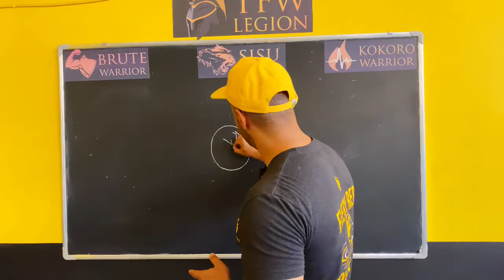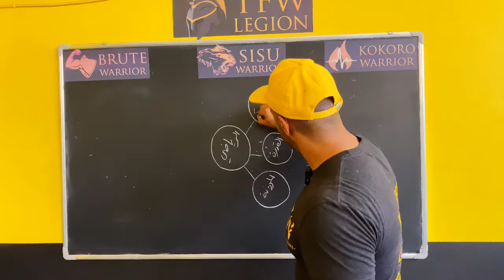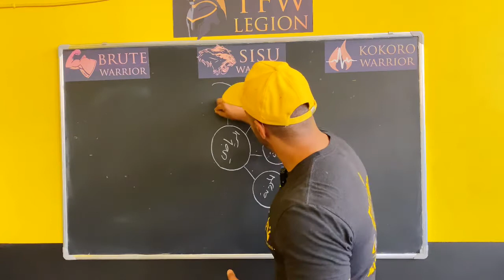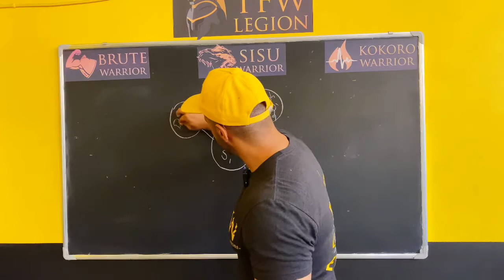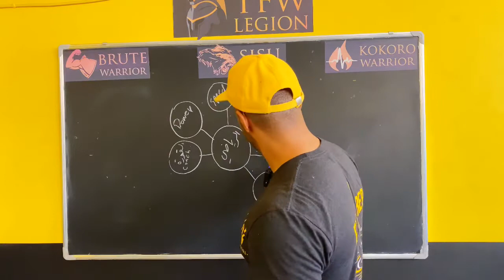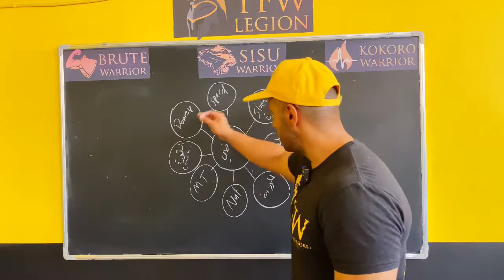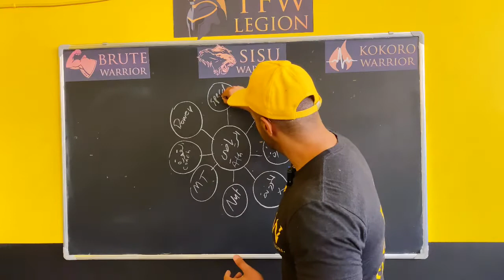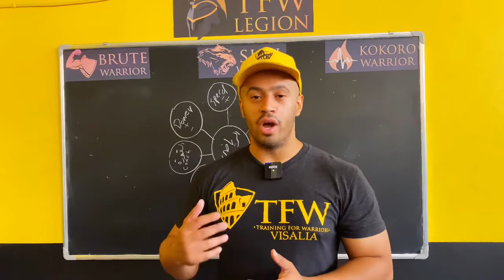٩٩٪؜ من المدربين لا يهتمون لهذه العناصر 😱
تطوير اداءك الرياضي من خلال برنامج رياضي متكامل يهتم بالعناصر الرياضية وتنميتها

شرح مبسّط في كيفية تحسين العناصر الرياضية لتطوير وتحسين اداءك الرياضي

برنامج تي أف دبليو يساعدك في حرق الدهون، بناء العضلات والإحساس بشعور أفضل.
✅ نقوم برفع الاوزان الثقيلة والعدو بسرعة انفجارية
✅ نساعدك في تغيير عادات الاكل الى صحية اكثر
✅ تعاون، ودعم عائلي
✅ توفير التوجيه والتدريب المطلوب لمساعدتك على الوصول إلى هدفك
❌ لا نتقدم كلاسات كارديو مملة
❌ لا نقدم دايت قاسي
❌ لا نقدم ديتوكس وكلينسنيغ
❌ لا نقدم برنامج تقوم به لوحدك
مئات الأفرع من تي أف دبليو حول العالم. انضم الى المقاومة 🦁

TFW helps you Build Muscle, Lose Fat & Feet Great.
✅We Lift Heavy & Sprint -
✅Promote Healthy Eating Habits
✅Supportive, Collaborative Community
✅Provide The Accountability & Coaching Required To Help You Reach Your Goal!
❌No endless cardio sessions
❌No crash dieting
❌No detoxes & cleanses
❌No going it alone
100’s of TFW Locations around the world. Join the RESISTANCE! 🦁